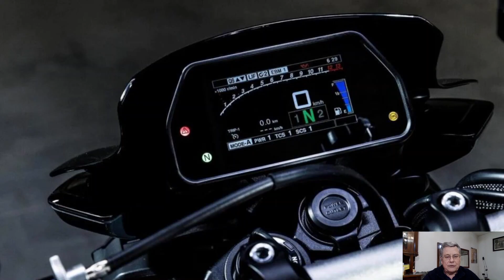370 Yamaha MT 10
Il motore con quattro cilindri frontemarcia ha una cilindrata di 998 centimetri cubici; ha i pistoni forgiati ed il trattamento sulle canne dei cilindri, le bielle in acciaio per aumentare le inerzie e la coppia ai medi regimi.

   La distribuzione è bialbero e la potenza è di 165,9 cavalli a 11.500 giri al minuto mentre la coppia è di 112 Nm a 9.000 giri al minuto.
Il cupolino ha il doppio faro ed è fissato al telaio per liberare il manubrio dal suo peso rendendo questa moto una vera e propria Streetfighter.

   La ciclistica è formata da una sospensione KYB con la forcella da 43 millimetri ed il monoammortizzatore completamente regolabili. Le ruote sono da 17 pollici.

   Il doppio disco anteriore è da 320 millimetri mentre il singolo posteriore da 220 millimetri.

   Per l’elettronica è presente la piattaforma inerziale IMU con i controlli a partire da quello di trazione e dall’ABS cornering, che si chiama (BC) Brake Control. Gli altri controlli sono lo Slide Control, l’anti impennamento (LIF) e la gestione del freno motore su due livelli.

   Sono tutti regolabili in modo indipendente o comunque associati a 4 Riding Mode (A,B,C,D dalla più aggressiva alla “rain”).
La
    capacità del serbatoio carburante è di 17 litri mentre il peso, in ordine di marcia, è di 212 chilogrammi.